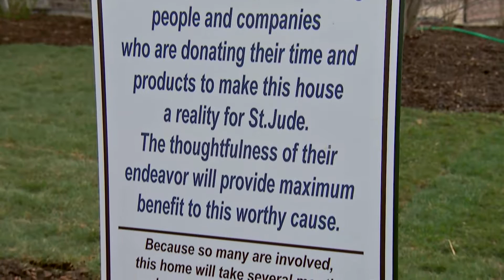Vernon Hills Showplace Home Donated for St. Jude | Icon Building Group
We were proud to participate in building this home, which sold in January 2017 and all proceeds went to St. Jude!

Many thanks to our partners in this project: Manhard Consulting, Home State Bank / N.A., Premier Realty Group, Village of Vernon Hills, Trane, Brizo Faucet, Shaw Floors, 84 Lumber Company, and Luminaire!

The home is known as the "Chicago Dream Home Showplace." The builder and many additional sponsors have donated materials to keep building costs low to ensure the largest profit possible for the hospital. The home boasts a custom staircase, custom cabinetry, and a masonry fireplace. It has a two-story family room, five bedrooms, and six full bathrooms. All of the finishes in the home are high-end as are all appliances in the gourmet kitchen. The stunning turreted design includes large windows, spacious rooms, and a complete home theater. The house sits on a beautifully landscaped lot in a desirable neighborhood with amazing views of the Lake Charles area in Lake County, IL.